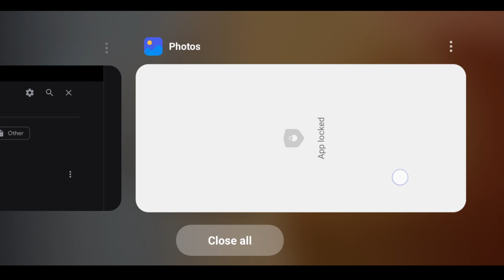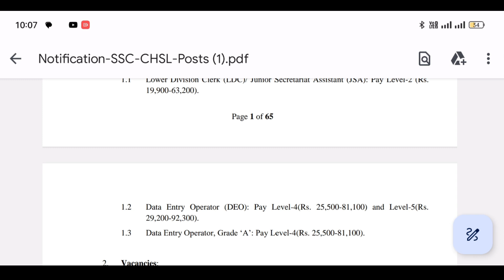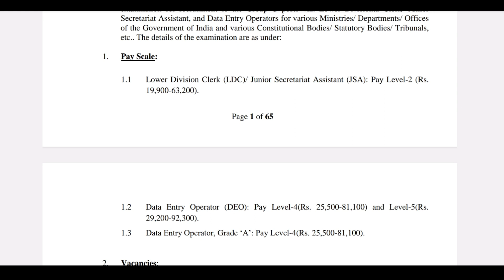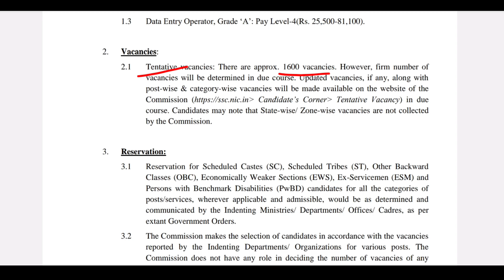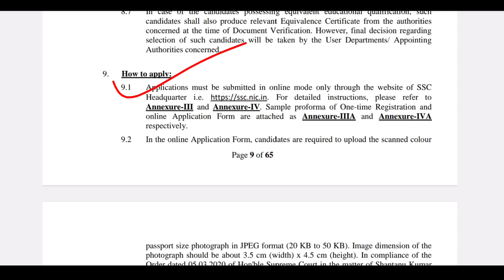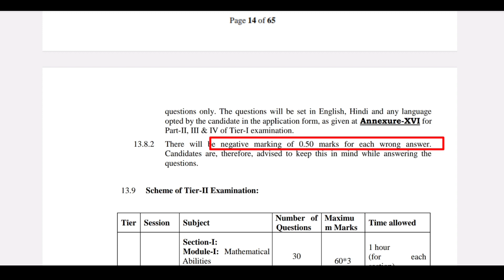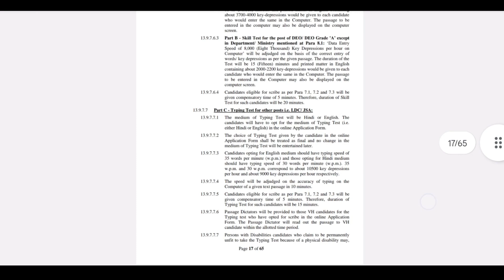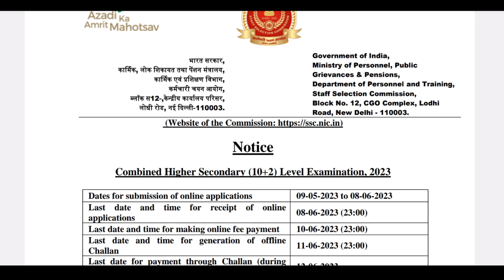🇮🇳 +2 Pass କେନ୍ଦ୍ର ସରକାର ନିଯୁକ୍ତି || Central Govt Job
♥️💖💝 Follow Me ♥️💖💝

+2 Pass Central Govt Job